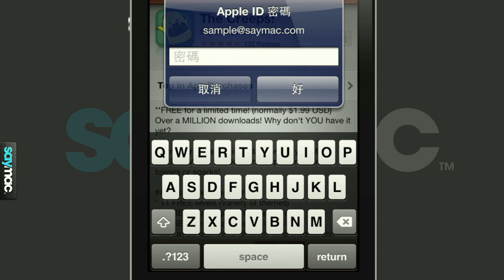呼朋引伴一起玩遊戲吧!!! 了解 Game Center 的功能 [iPhone 教學]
iOS 是世界上最流行的遊戲平台，目前已有10萬個遊戲、5萬名玩家使用它。而使用 iOS 5，你能豐富的體驗 Game Center 的強大功能，跟我們一覽這個遊戲中心的好玩功能吧！